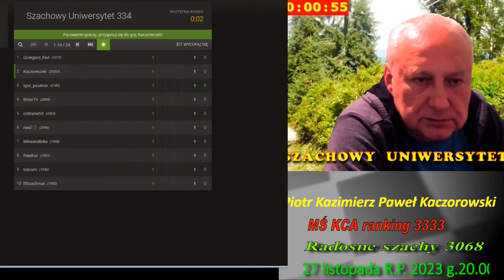Szachy. Kaczoreczek kosi. RS 3894. PKW.4108.